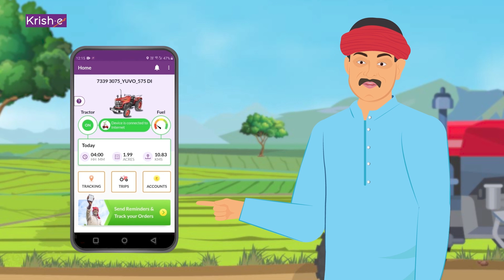सच्चाई की लड़ाई में हुई कृष-ई की FID टीम की जीत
हरी के खेत में ट्रैक्टर ने काम किया है या नहीं इसकी गुत्थी को सुलझाने के लिए एक बार फिर से हाजिर है हमारा फार्मर इन्वेस्टिगेशन डिपार्टमेंट (FID) । आपको क्या लगता है  FID की टीम हरी के तर्कों से सहमत होगी या नहीं। इस गुत्थी को जानने के लिए हमारी नई FID सीरीज को देखें !